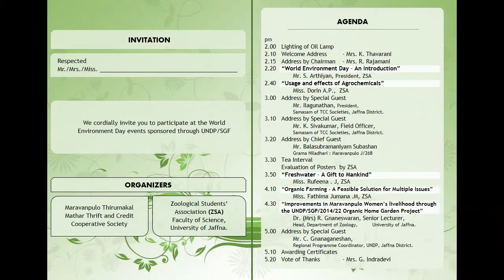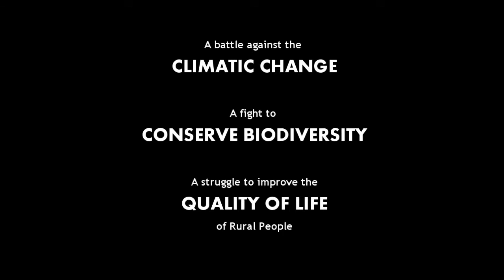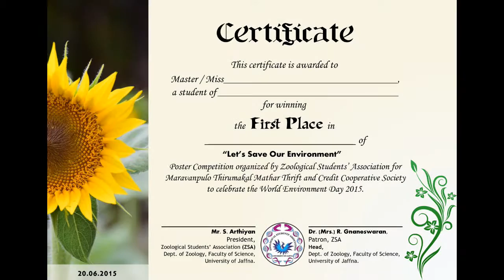Environment Day in Maravanpulo, Jaffna by ZSA - Trailer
To encourage Organic Farming among the largest paddy cultivators of Jaffna, ZSA and MTTCCS organized World Environment Day 2015 awareness events featuring keynote addresses by resource persons from Univ. of Jaffna & a Poster Competition for Children.

One of the presentations was by Dr. Mrs. R. Gnaneswaran, about the process and outcomes of the Organic Home Garden Project funded by UNDP/SGP among 50 women of Maravanpulo.

* ZSA - Zoological Student's Association, University of Jaffna,
* MTTCCS - Maravanpulo Thirumakal Mathar Thrift & Credit Cooperative Society

Financial Assistance by:

UNDP / SGP/ GEF